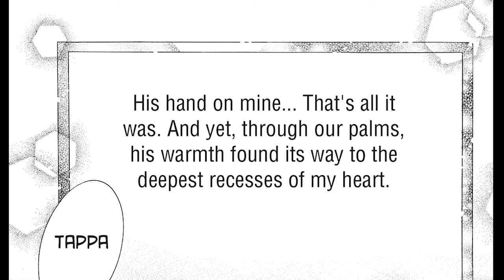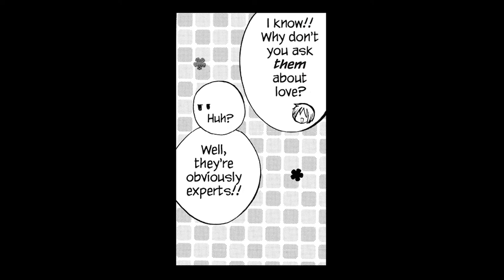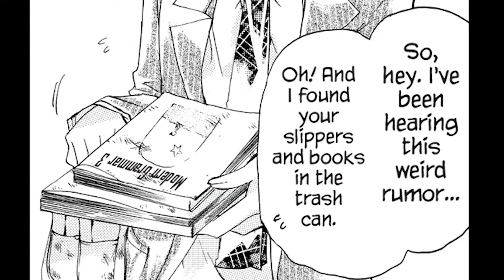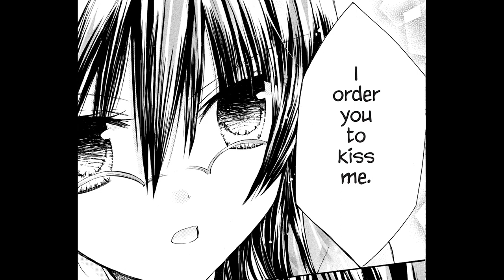EP2-3 | Missions of Love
Interested? Read FREE chapter 1

Missions of Love
By Ema Toyama
Cell phone novelist Yukina Himuro has decided that, in order to satisfy her fans’ demand for love stories, she must experience romance firsthand. But with her icy reputation, how can she find someone willing to play the part of boyfriend? By blackmailing the most popular boy in school, of course!